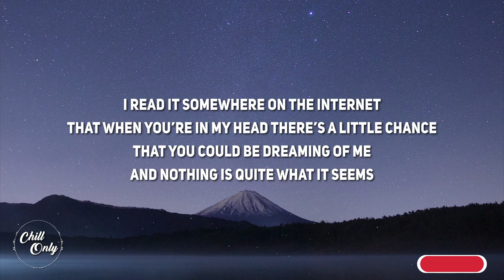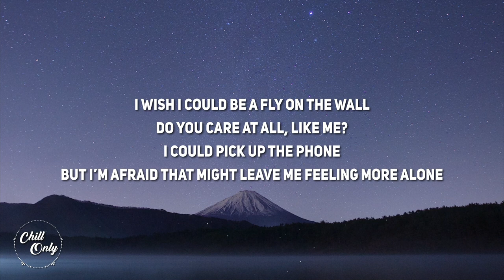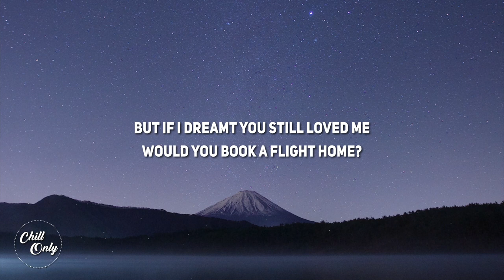Haley Joelle - Magical Thinking (Lyrics)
Lyrics:
[Verse 1]
I read it somewhere on the internet
That when you're in my head there's a little chance
That you could be dreaming of me
And nothing is quite what it seems
'Cause it's been almost six months since we met
And eight weeks since you left me here
Is it true? I don't know
But I'd rather buy in than let you go

[Pre-Chorus]
So last night at the movies or today waking up
[Chorus]
Is it magical thinking
When you come out of nowhere
That I'm on your mind, like you're on mine?
Am I magical thinking?
'Cause I wanna believe that
When I'm thinking of you, you're thinking of me too
Mm-mm-mm, mm-mm-mm

[Verse 2]
And maybe you found a somebody new
Who took my place, who's been distracting you
So why do I feel what I feel?
Like us being done isn't real
I wish I could be a fly on the wall
Do you care at all, like me?
I could pick up the phone
But I'm afraid that might leave me feeling more alone

[Pre-Chorus]
But if I dreamt you still loved me, would you book a flight home?

[Outro]
When I'm thinking of you, are you thinking of me too?